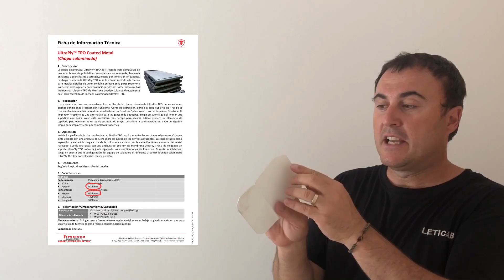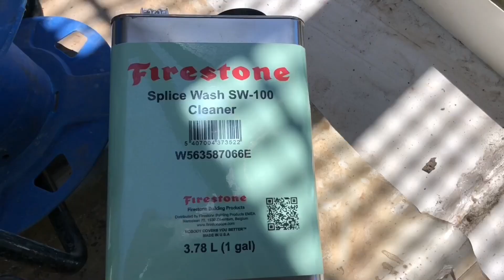👌Perfil Colaminado TPO❗️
Perfil colaminado de TPO. Formado por chapa y Tpo todo en uno. Así es mucho más fácil hacer piezas como por ejemplo una canal (en este video veréis un ejemplo) y otros usos que podríais darle.

Si puedes hacer una pieza de Tpo con la forma que necesites te facilitará hacer algunos encuentros en obra.

Las piezas son de 3050 x 1220 mm y las hemos cortado a medida y hemos plegado en un taller para conseguir las canales que veréis en el vídeo.

Las uniones se hacen similar a una canal de chapa pero haciéndole un parche con Tpo sin armadura dejando bien estanco e impermeabilizado con el mismo material. Una manera de tener más durabilidad y despreocuparte por las juntas porque bien soldadas con aire caliente no tendrían por qué abrirse.

Un buen material que en este caso, nos permite dar una solución al cliente 😉